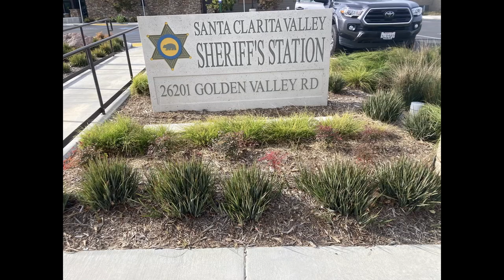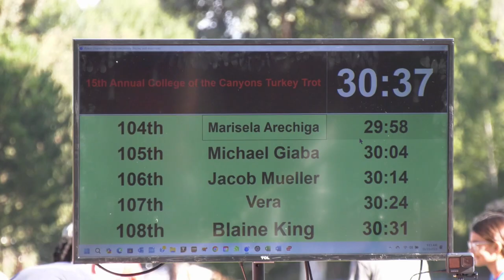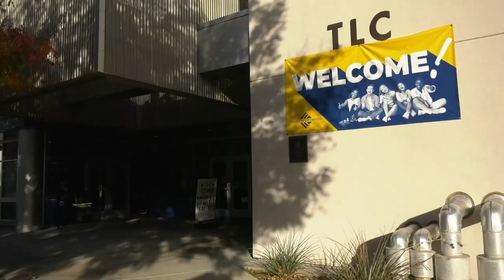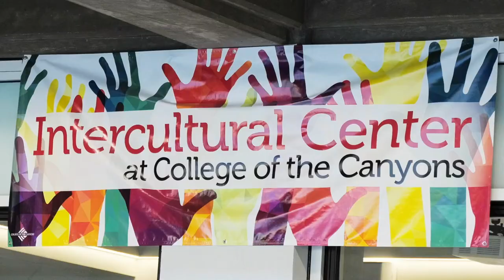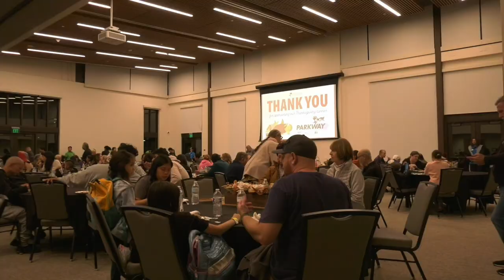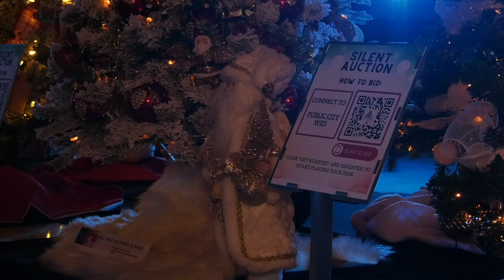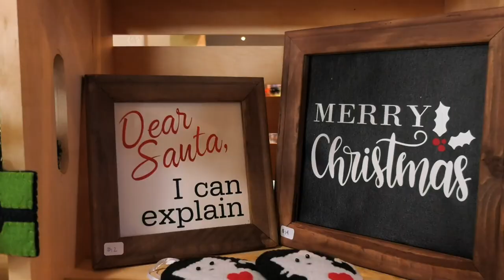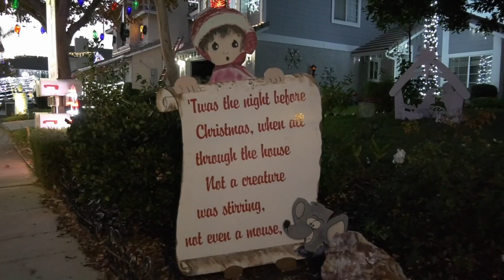Canyons News 12 06 23 DAYSIDE